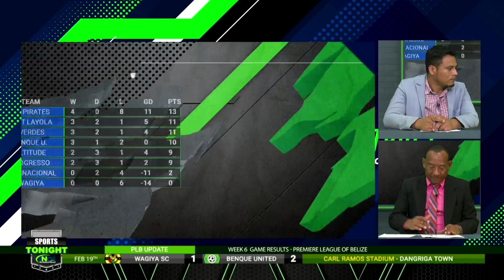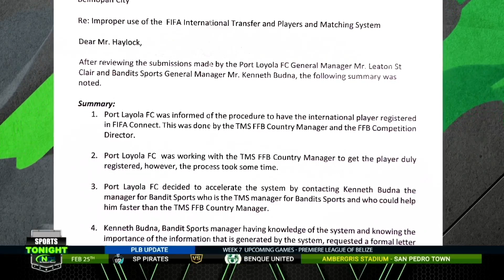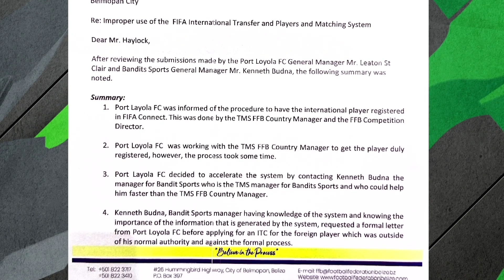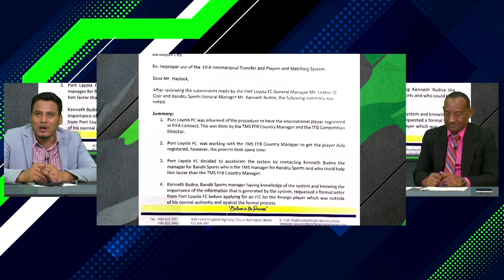TNC SPORTS TONIGHT EPISODE 2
TNC SPORTS TONIGHT brings you highlights from the PLB football League and the BEBL basketball League from Belize. Tune in every Tuesdays on TNC10 to catch all the updates, game results, highlights, upcoming games, analysis and much more. Hosted by Raynord Garbutt and Misael Gonzales.